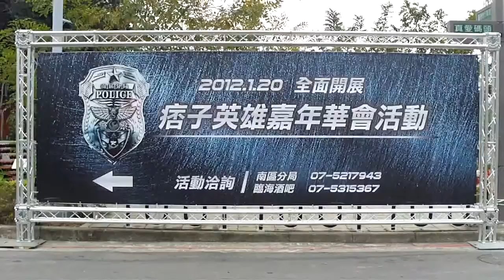痞子英雄~南區分局